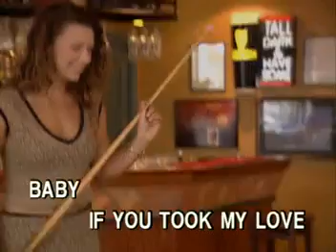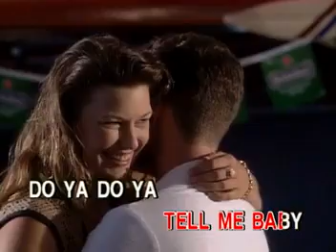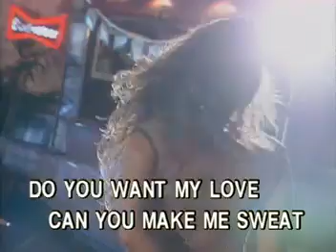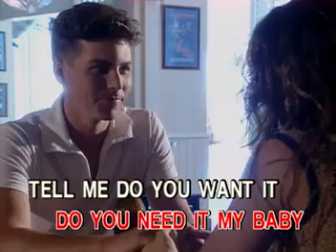09. Coco Lee - Do You Want My Love? - Videoke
Title: Do You Want My Love?
Artist: Coco Lee
VCD Title: Most Requested Hitsongs, Vol. 10
Label: Peak Music/Vicor Music Corp.
Color Process: NTSC/30fps
Released Date: June 7, 2001